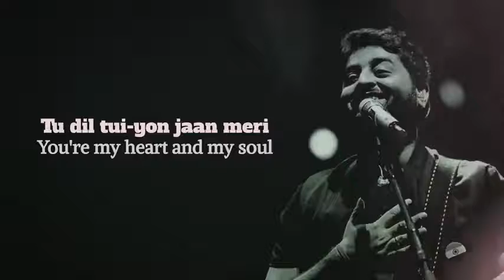Mai Tenu Samjhawan Ki 😘💓Status || Sad Songs WhatsApp Status || Love Songs Status 💞